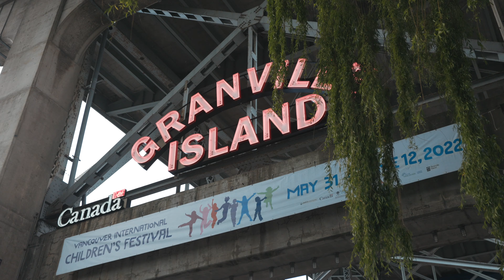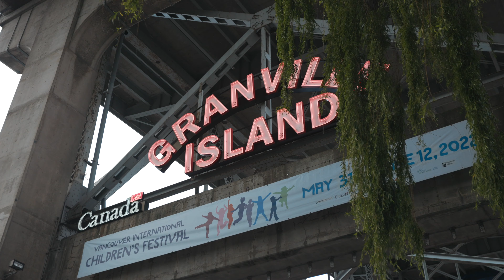May 2022 Market Update